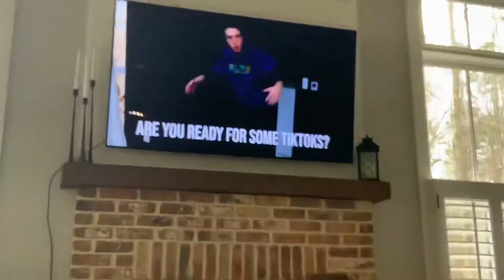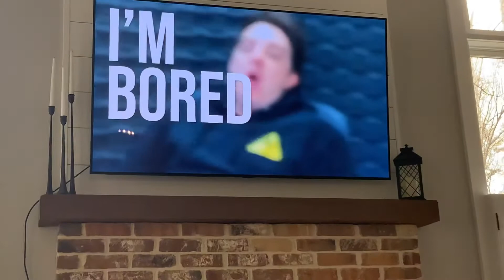I’m bored laserbeam